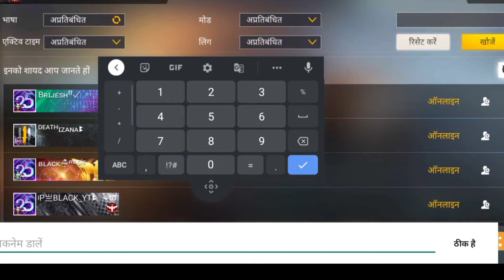SABIR Boss#short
@geming mohammd op

please support 🙏🙏🙏🙏